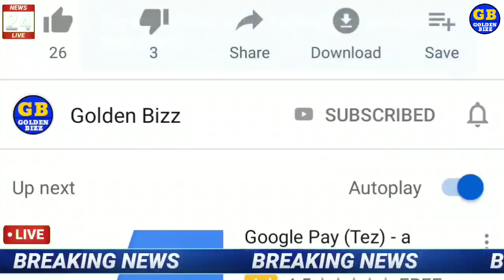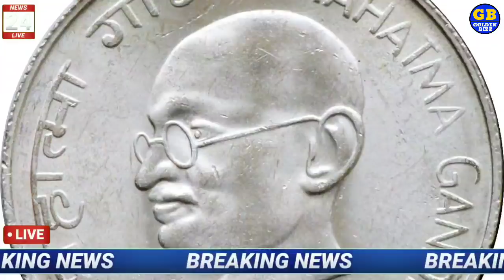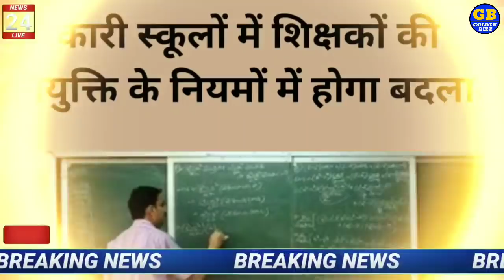सोने में आई भारी गिरावट Aaj Ki Taaza Khabar- 2019 की बड़ी खबरे gold and silver price India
Note :- The Constitution of India provides the right of freedom, given in articles 19, 20, 21 and 22, with the view of guaranteeing individual rights that were considered vital by the framers of the constitution. In many videos, photos and video clips are taken in standard/Symbolical (For Example Only) form, for you to explain the news more clearly, Thank You 😊

आज सोने और चांदी का भाव क्या है साथ ही में कई बड़ी काम की खबरें जहां पर हम आपके लिए लेकर आए हैं ।

आज  सितंबर 2019 का मौसम, mosam ki jankari September ka mausam vibhag aaj weather news